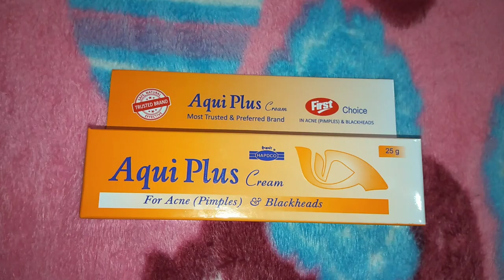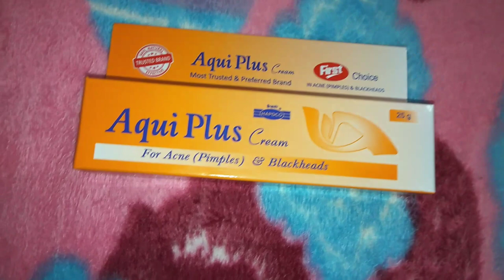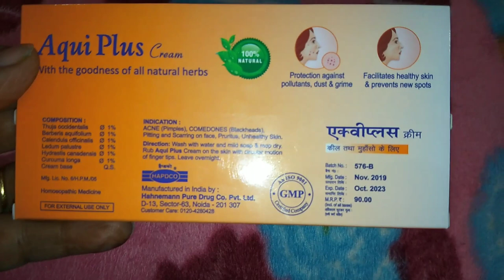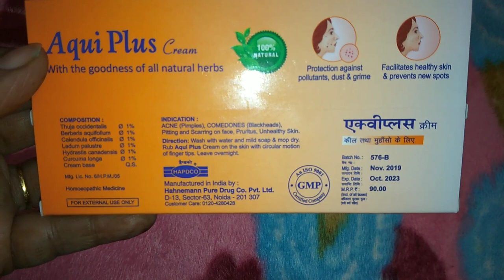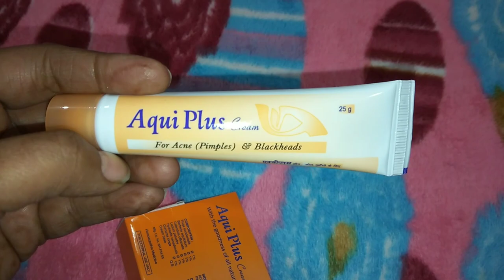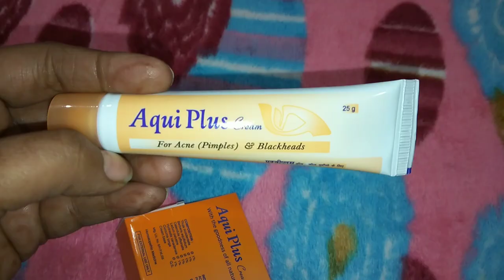Aqui Plus Cream For Acne Pimples & Blackheads Teenager Best Cream Remove Dark Circles Miracle Cream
Aqui cream
For
Acne pimples dark circles
Blackheads
Get rid of dark circle
Reduce dark circle
Teenagers special cream
Must buy product
Miracle cream
HAPDCO AQUI PLUS CREAM FOR ACNE PIMPLES AND BLACKHEADS(PACK OF 2)
Thanku friends for watching my video
Thanku so much bye